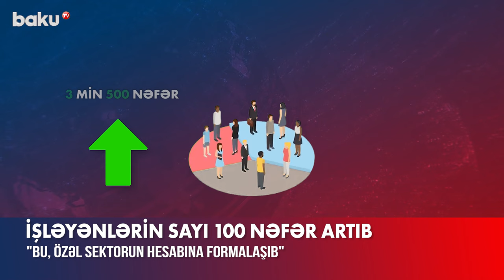İşləyənlərin say artımı ilə bağlı rəsmi qurumdan açıqlama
Azəərbaycanda işləyənlərin sayı cəmi 100 nəfər artıb.
Dövlət Statistika Komitəsinin məlumatına görə, 2023-cü ilin dekabrında 2022-ci ilin müvafiq dövrü ilə müqayisədə dövlət sektorunda işləyənlərin sayı 3 500 nəfər azalıb, özəl sahədə isə 3 600 nəfər artıb.
Maraqlıdır, iqtisadiyyatda böyümənin davam etdiyi şəraitdə bu göstəricilər nə dərəcədə realdır?